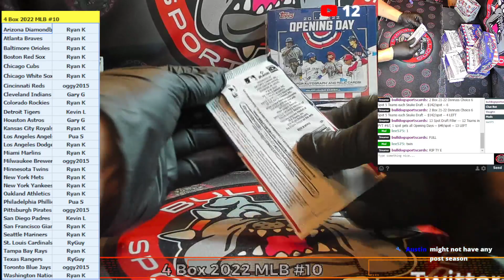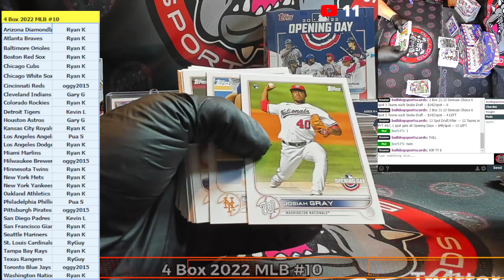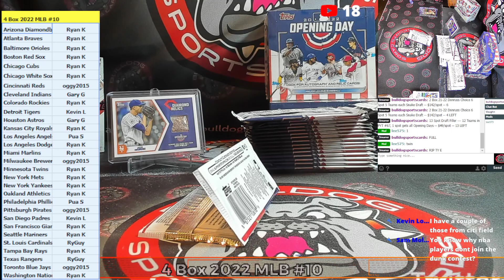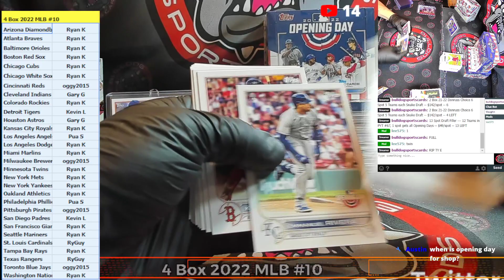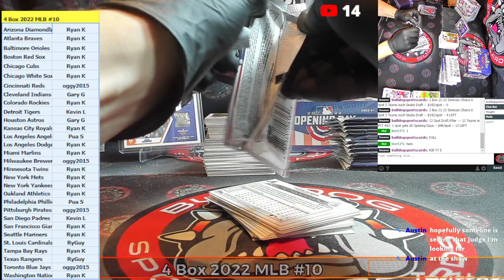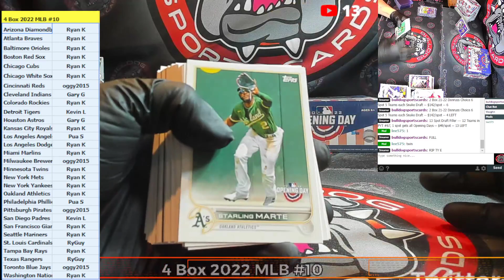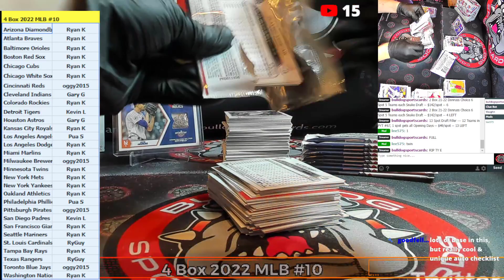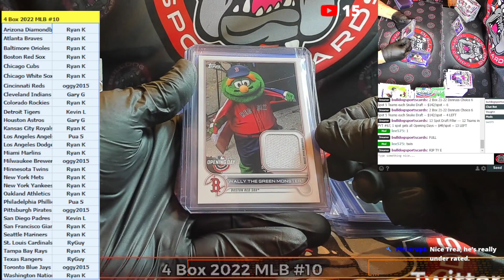4 Box 2022 2 Random Teams #10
4 Box 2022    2 Random Teams #10